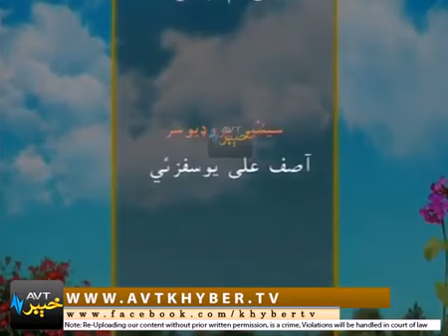Shahid Khan, Mina Shams, Aryaan, Bakhtiar kh - Khyber Sahar Peshawar Live [ 02-07-2017 ] | Full Show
Shahid Khan, Mina Shams, Aryaan Khan, Bakhtiar khattak - Khyber Sahar Peshawar Live [ 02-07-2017 ] | Full Show